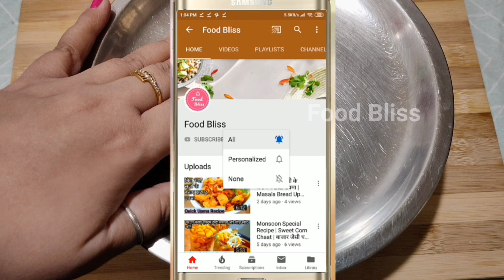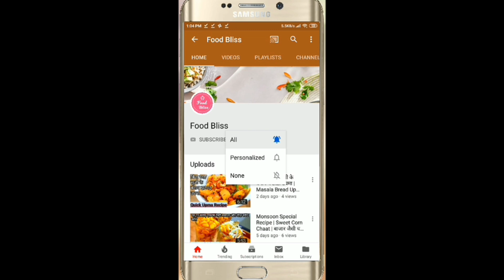Easy Tricolour Dhokla Recipe | Independence Day Recipes | Tiranga Dhokla | Tricolor Food / Dish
Today i am sharing a new recipe of Tricolour Sandwich Recipe. You maybe tasted so many Tricolour Recipe like Tricolour Dhokla, Tricolour Idli, Tricolour Sandwich, Poori, tiranga Sandwich then try this new recipe of toast.It is so healthy as well as tasty. try it.

Thank you so much for lovely comment and watching Video.

Measuring cups
Prestige steel fry pan
Futura Nonstick Kadai
Wonderchef Mixer Grinder
Pigeon Manual Chopper
Inalsa Hand Blender
Prestige Frying Pan
Hawkins Pressure Cooker
Futura Dosa Tawa
Vinod Steel Kadai
Electric Kettle